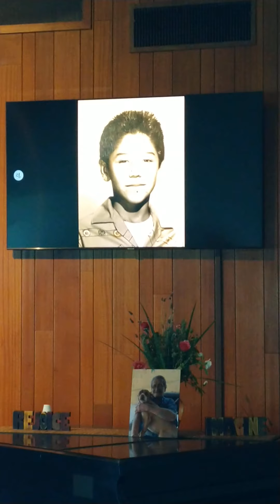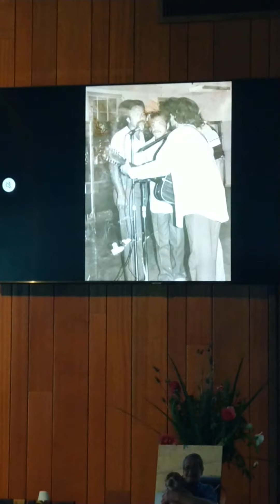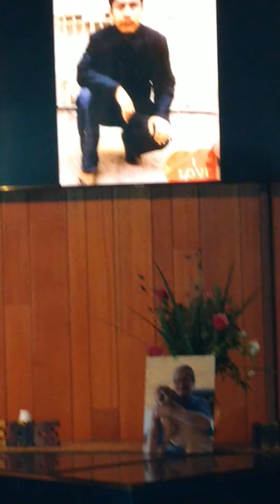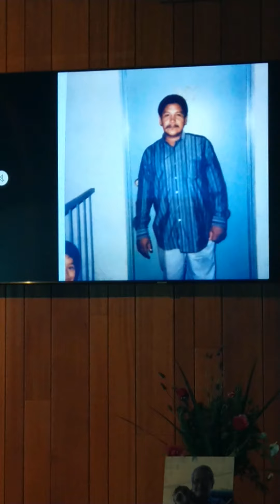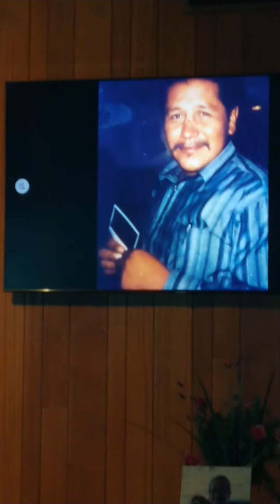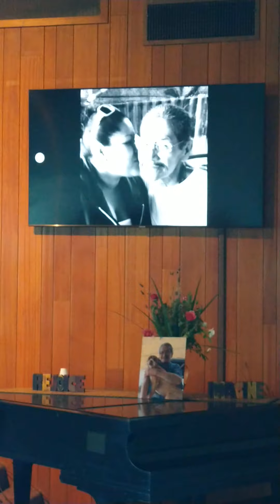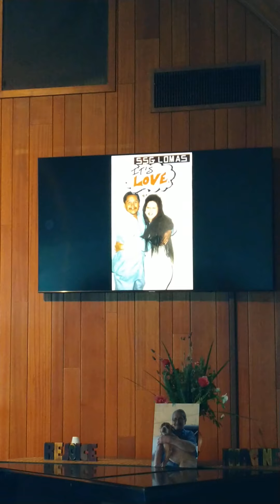8BALL LS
8BALL LS